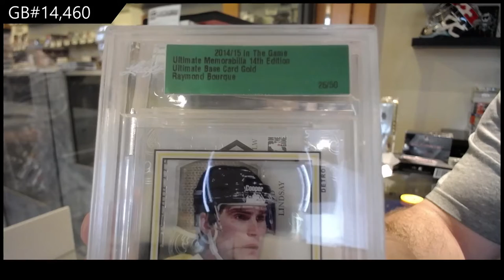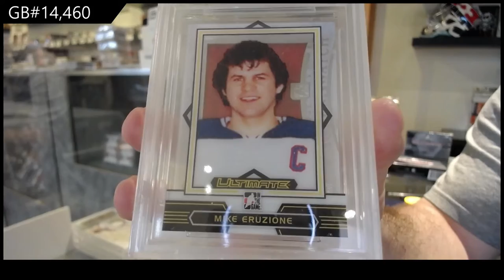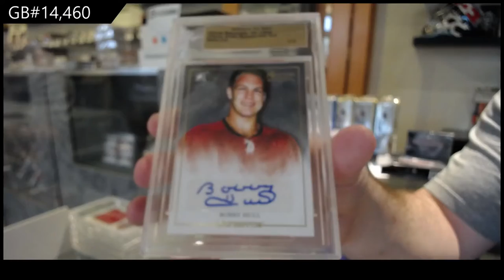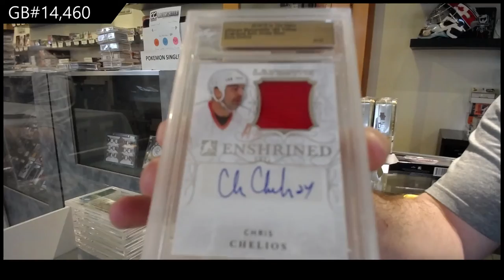14-15 Leaf Ultimate 14th Edition Hockey 3 Pack Break - C&C GB #14,460